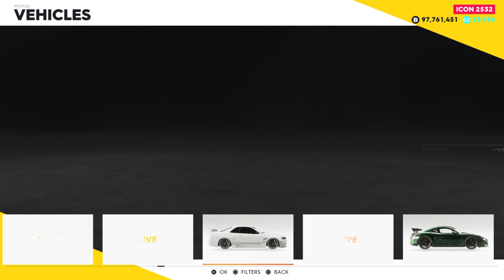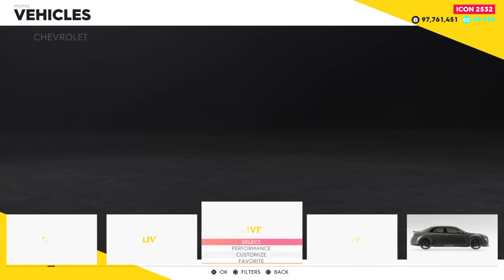The Crew 2 Jus chillin MGC